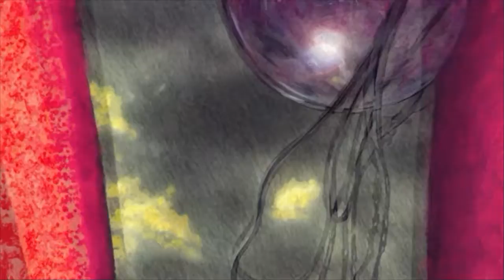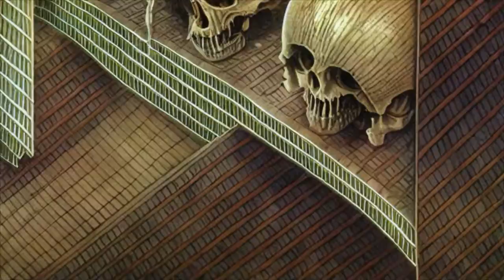Phrozenlight - Dreams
a nightmare trip...

animation and music by Phrozenlight